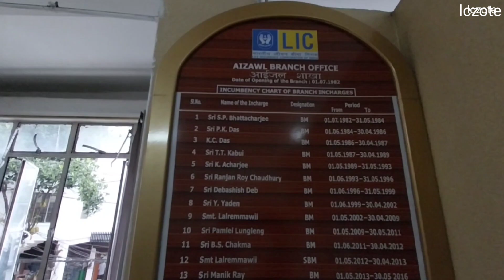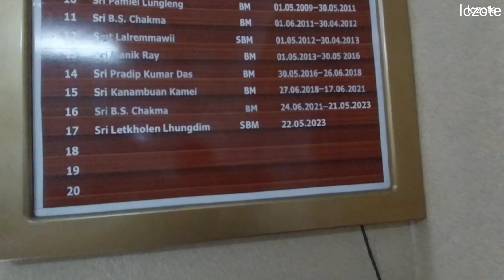LIC OFFICE TIHFAI HNATLANG